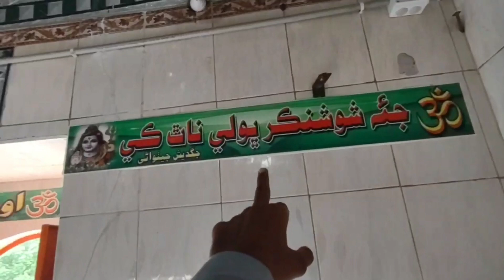पाकिस्तान हिंदू मंदिर देख दुबई शेख की आंख फट गई | Dubai Ram mandir | Pakistan Hindu mandir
Dubai mandir
Pakistan Hindu mandir
Pakistan Hindu temple
Dubai Shekh
Dubai temple
Dubai Ram mandir

Thanku so much for your support